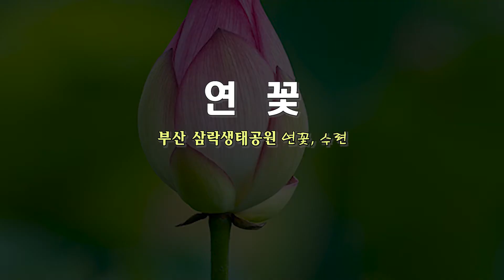삼락생태공원 연꽃&수련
부산 삼락생태공원 연꽃 단지에 연꽃과 수련이 '꽃 중의 군자' 그 자태를 뽐내고 있습니다. 우중에 물방울 얹은 모습 아름답습니다.